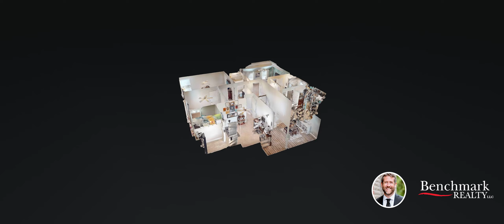1160 Eagles Nest Ln Clarksville TN 37040 — Shaun Smith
1160 Eagles Nest Ln Clarksville TN 37040 - Shaun Smith

1160 Eagles Nest Ln Clarksville TN 37040 - Shaun Smith

1160 Eagles Nest Ln Clarksville TN 37040 - Shaun Smith
360 virtual tour real estate